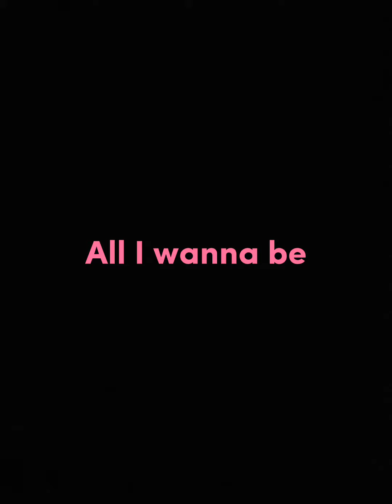Everything at once || Original Character Tribute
Yes I am the father of many Original Character's, This was just a short video I just kinda wanted to do, so yeah.

Softwires I use:
Animation: Flip a Clip
Drawing: MadiBang Paint
Recording: Screen Recorder on Tablet
Editing: Cap Cut